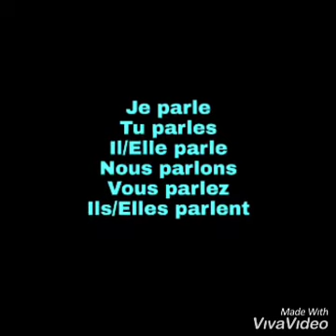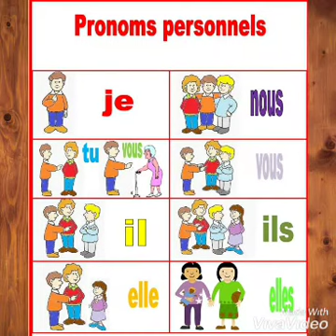Les pronoms personnels sujets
Apprendre les pronoms personnels sujets